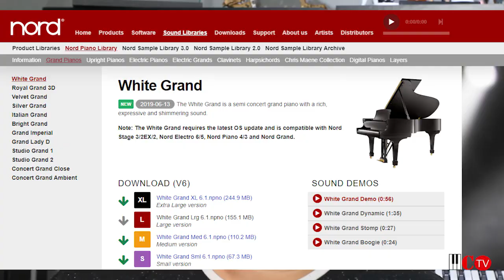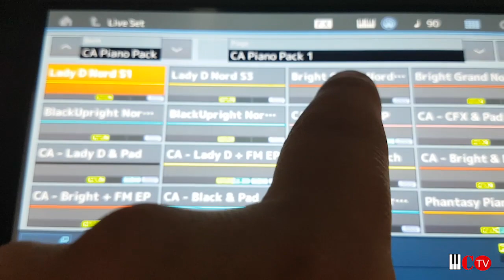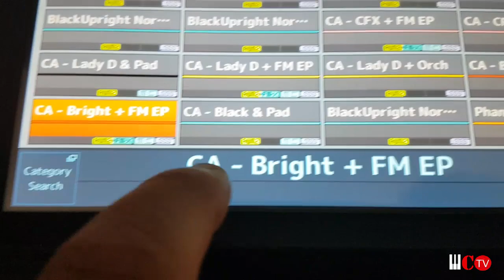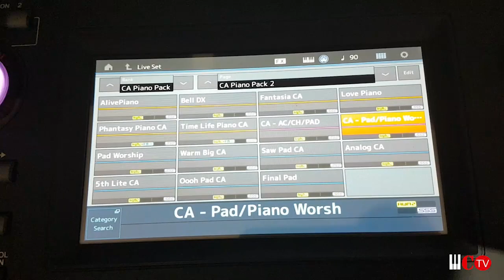Yamaha MODX - Pack de Pianos da Nord...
Aproveitem a promoção comprando o Pack até o dia 20/07/2019.